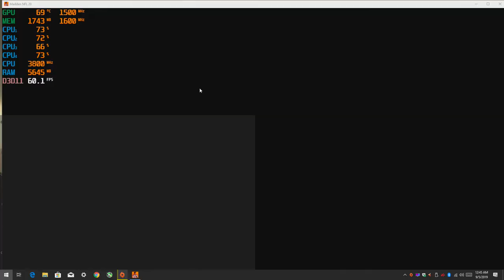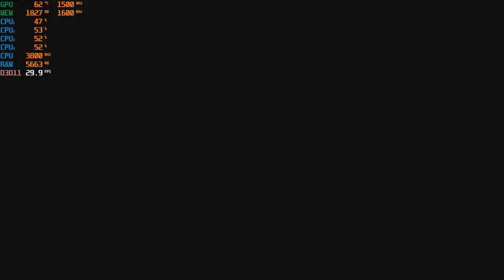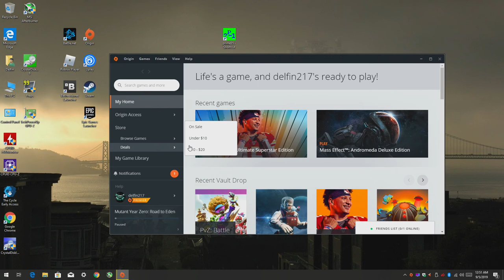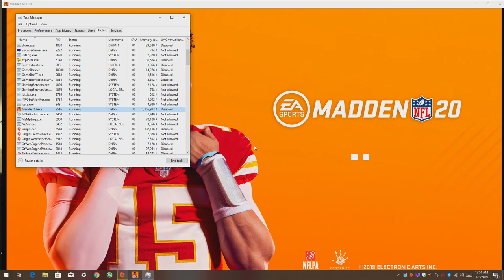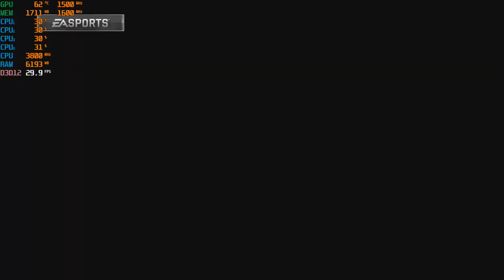Madden NFL 20 - 1080P Gameplay with the Ryzen 3 2200G *Vega 8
Ram: 16gb DDR4 3200mhz OC (CL 16) {3000mhz non-oc speed}
OS: Windows 10 Pro
Res: 1080p low settings, DX11 & DX12